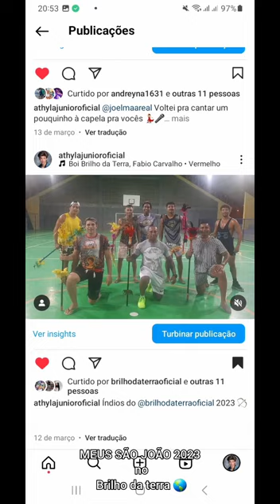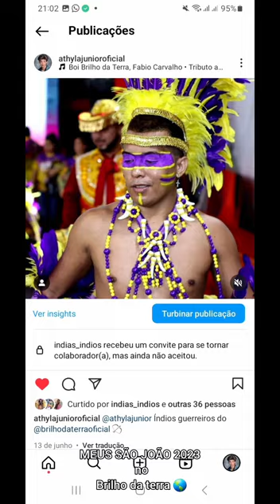E terminou, finalizando uma linda temporada 30 anos de brilho da Terra 2023 🏹